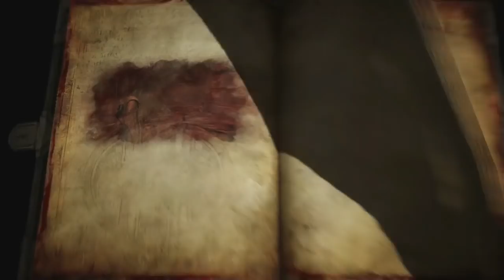Castlevania Lords Of Shadow 2 (Gameplay en Español, Ps3) Capitulo 4